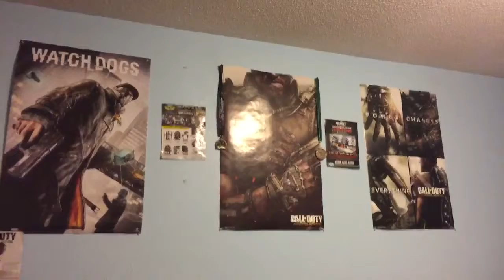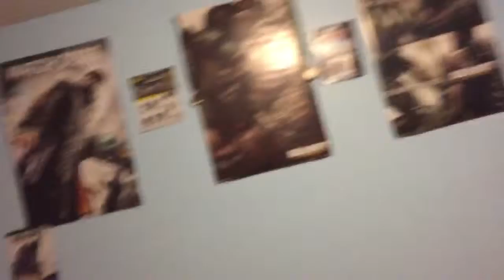Monday's Vlog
If you guys would like to see daily clogs like this please let me know by commenting down below and also liking this video!